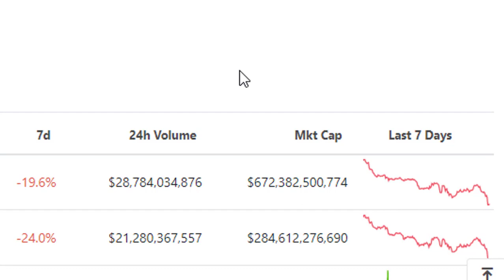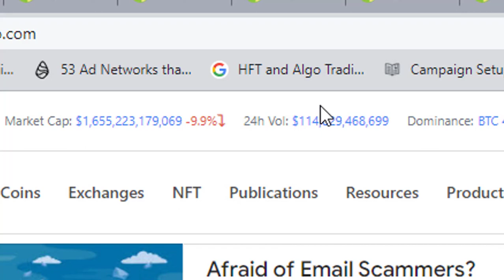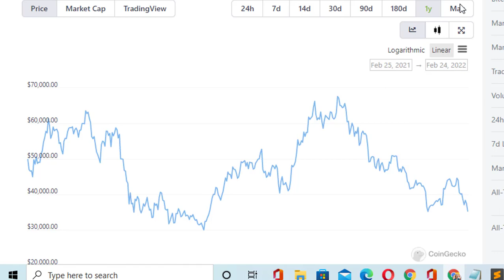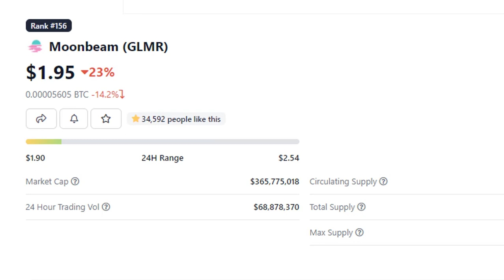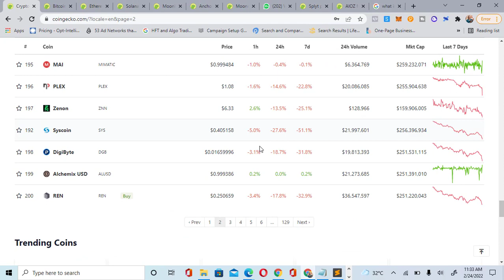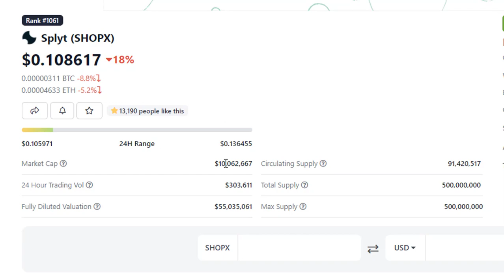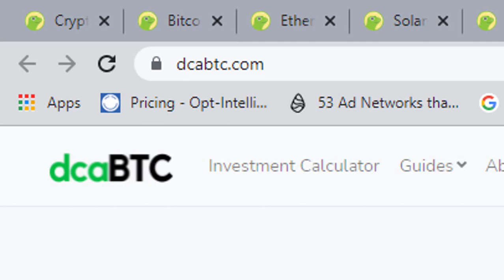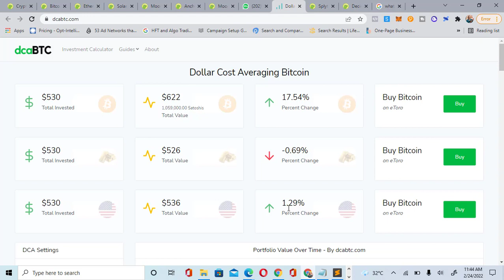How To Invest $1,000 in Crypto Market + How To Invest in Crypto in 2022, Dollar Cost Average DCA..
How to invest in cryptocurrency - $1,000 crypto investment strategy for your first $1,000 investment in cryptocurrency. What is the best cryptocurrency to invest in with a $1,000 portfolio? You can split up your investment into different percentages and choose the crypto to invest in.

In this video I share how I would invest $1000 in crypto using three sample portfolios for cryptocurrency, talk about my investment philosophy, how to manage risk with crypto, 5 steps on how to research crypto, and the most common crypto investing mistakes I see with beginners!

Exchanges Links To Sign Up

---Time Stamps
0:00 intro
0:02 how to invest $1,000 in Crypto
1:37 crypto Market Overview
1:52 Russia and Ukraine crises affected the crypto market
2:23 how I will invest $1,000 in cryptocurrency
6:38 high market Cap investment Bitcoin BTC
7:25 Ethereum ETH
7:45 Solana SOL
8:00 Terra Luna, Avalanche, Polkadot
8:25 CRO Cronos Polygon Cosmos
8:48 Danton
9:17 Mid Cap Cryptocurrency
9:28 Moonbeam GLMR
10:24 Anchor Protocol ANC
11:20 MoonRiver MOVR
12:04 Oasis Network ROSE
12:26 Dydx ethereum layer 2
12:33 Render Token RNDR
12:40 immutable X
12:53 Ronin RON
13:35 Boba Network BOBA
13:47 Risky Crypto for 50X 100X and 1000X
14:44 Splyt SHOPX
15:26 AIOZ Network Aioz
16:15 Convergence CONV
16:43 Decimated DIO
17:05 What is Dollar Cost averaging DCA
18:53 Dollar Cost Averaging DCA Calculator
21:20 conclusion

How to invest $1000 in crypto
Where can I invest $1000 in crypto
How much will I get if I invest $1000 in Bitcoin
Which cryptocurrency will hit $1000
What is the best Crypto for 2022
How to invest in cryptocurrency safely
Best cryptocurrency in 2022 for long-term
Invest $1000 in Bitcoin or ethereum
How much to start crypto currency investment
Top 10 cryptocurrency to invest in 2022
Tips in investing in cryptocurrency
Best cheap cryptocurrency investment for long term
kris mccauley,crypto news,passive income,make money online,bitcoin crash,cryptocurrency news,stock market crash,crypto crash 2022,bear market,investing in cryptocurrency,investing in cryptocurrency for beginners,investing in crypto 2022,best crypto to buy now,what crypto to buy now,what crypto should i buy right now,graham stephan,max maher,investing in crypto,investing in cryptocurrency 2022,what to buy crypto today,best cryptocurrency to invest in 2022